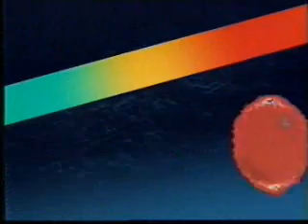Capítulo 58 de Fin de Semana (1987-1988)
Empezamos con Mathew Broderick en Juegos de Guerra, mítica película de los 80. Sale la bella Carole Lombard y Rock Hudson. Son los JJOO de Seúl y vemos imágenes de Carl Lewis y Ben Johnson en Zurich. LaToya Jackson y Miguel Bosé en Sábado Noche. Con un saltito Inma nos deja con Juegos de Guerra.